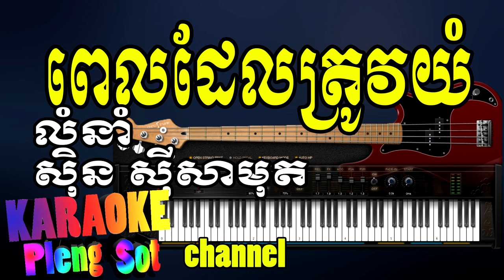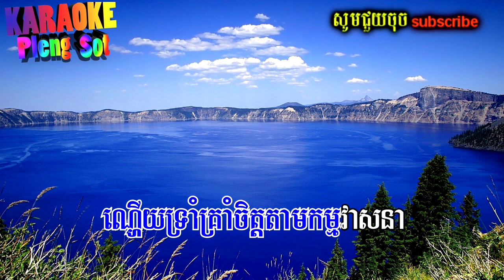ពេលដែលត្រូវយំ ភ្លេងសុទ្ធ - pel del trov yom pleng sot , khmer karaoke